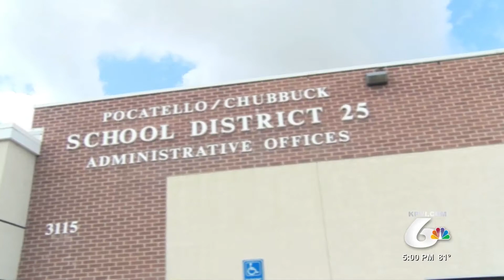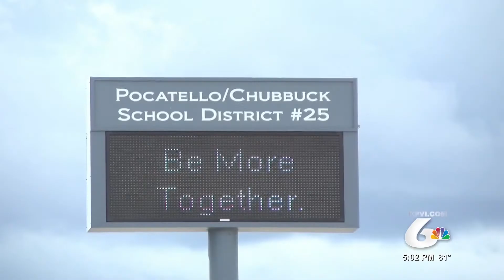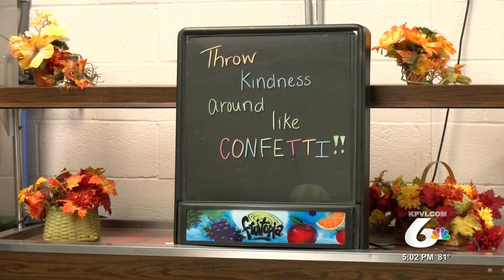SD 25 Offering Free Meals For Students